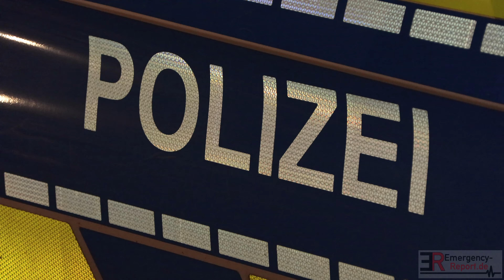[AUSGEDEHNTER BRAND IN KFZ-WERKSTATT!] - Gebäude stark verraucht | 120.000€ Sachschaden | Düsseldorf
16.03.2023 - Feuerwehr Düsseldorf - Ausgedehnter Brand in einer KFZ-Werkstatt! Gebäude stark verraucht - 120.000€ Sachschaden

Donnerstag, 16. März 2023, 01.02 Uhr, Benrather Schlossallee, Benrath

In der Donnerstagnacht rückte die Feuerwehr zu einem Brand in einem Gewerbebetrieb auf der Benrather Schlossallee an. Beim Eintreffen an der Einsatzstelle stand ein in der Werkstatt des Betriebes abgestellter PKW in Flammen. Durch den sofortigen Einsatz von mehreren Löschrohren und Trupps unter Atemschutz wurde eine Brandbekämpfung durchgeführt. Dabei konnten die Einsatzkräfte ein Übergreifen der Flammen auf weitere Autos und das benachbarte Bürogebäude verhindern. Verletzt wurde niemand.

In der Donnerstagnacht meldete ein Anrufer über die Notrufnummer 112 ein Feuer in einem Gewerbebetrieb auf der Benrather Schlossallee. Sofort alarmierte der Leitstellendisponent mehrere Feuerwehr - und Rettungsdiensteinheiten zu der gemeldeten Adresse. Als nur fünf Minuten später die ersten Einsatzkräfte vor Ort eintrafen, stand ein in der Halle des Betriebes abgestellter PKW in Flammen. Zudem drohte der Brand auf das Gebäude und weitere parkende Autos überzugreifen. Umgehend setzte der Einsatzleiter mehrere Löschrohre und Trupps unter Atemschutz ein, um eine massive Brandbekämpfung durchzuführen. Dabei konnten die Einsatzkräfte eine Ausbreitung der Flammen auf ein angrenzendes Bürogebäude verhindern. Durch eine bauliche Verbindung zwischen Betrieb und Bürokomplex kam es allerdings zu einer starken Verqualmung der Büroräume. Gegen 01.30 Uhr konnte der Einsatzleiter Entwarnung geben, da das Feuer unter Kontrolle gebracht war. Im Anschluss an die Brandbekämpfung fanden noch umfangreiche Nachlöscharbeiten und Lüftungsmaßnahmen statt um Glutnester abzulöschen und den Bürokomplex vom giftigen Rauch zu befreien.

Gegen 02.30 Uhr waren die Arbeiten beendet und rund 50 Einsatzkräfte der Feuerwehr Düsseldorf, darunter auch mehrere ehrenamtliche Helferinnen und Helfer der Freiwilligen Feuerwehr, kehrten zu ihren Standorten zurück. Zur Brandursachenermittlung hat die Feuerwehr Düsseldorf die Kriminalpolizei hinzugezogen. Der Sachschaden wird auf etwa 120.000 EUR geschätzt.

Copyright : Emergency-Report.de